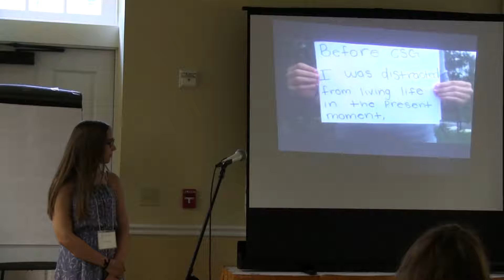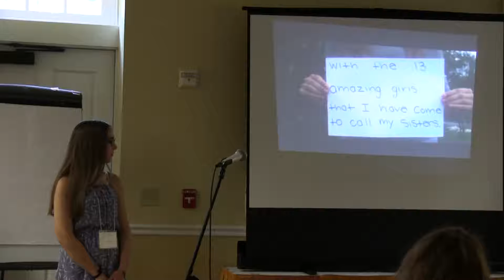Faith Semester Reflection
At the end of each semester the students at Coastal Studies for Girls present reflections of their time spent at CSG. Faith attended Semester 9 Spring 2014.